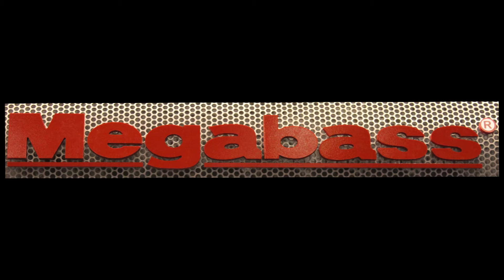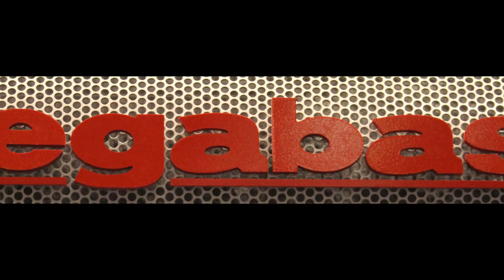Chris Zaldain Talks About Megabass Rods